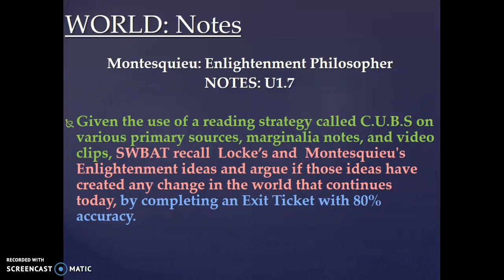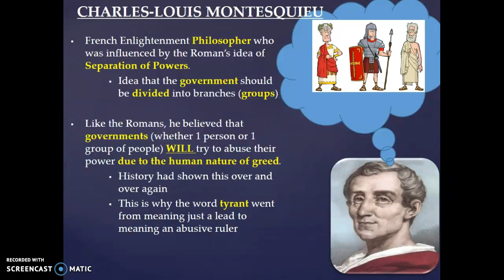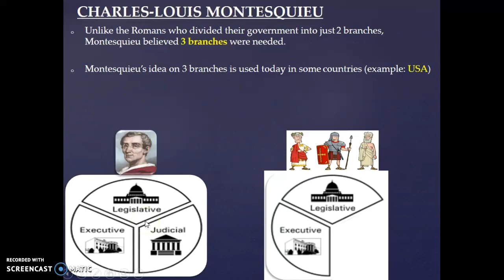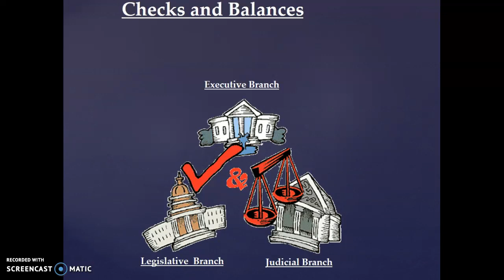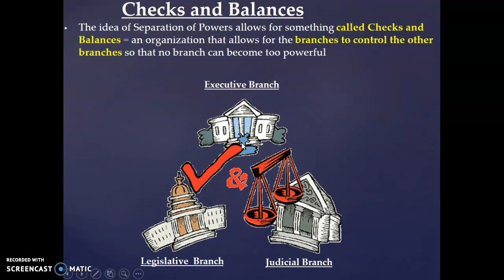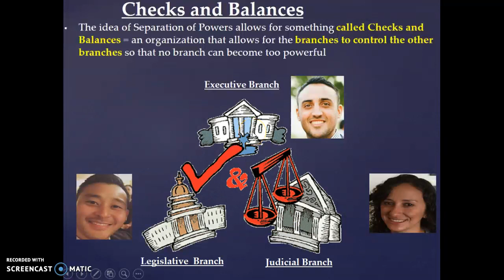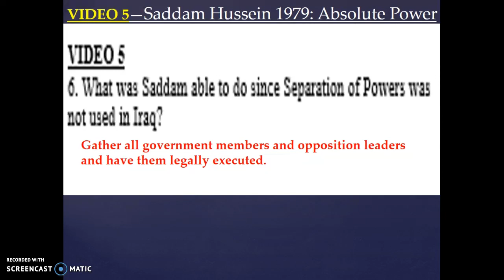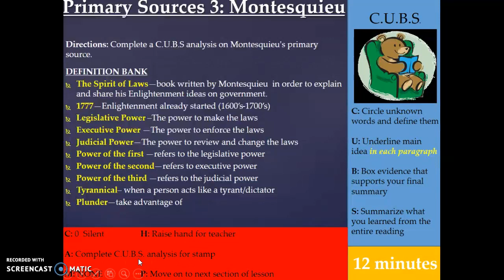U1.7 Montesquieu Podcast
The following video is a podcast of Montesquieu's Enlightenment ideas and how those ideas have affected society today. This podcast includes:
1. A short lecture with Marginalia Notes
2. Three video clips with questions
3. A passage (excerpt) from one of Montesquieu's  books which you must read using C.U.B.S.

In order to access the videos required for the U1.7 Montesquieu podcast, please copy and paste the following links when prompted.

VIDEO 3: U.S. Branches of Government (questions 1-4)

When you are done with the U1.7 lesson on Montesquieu and all the activities that go with it, please let the teacher know.